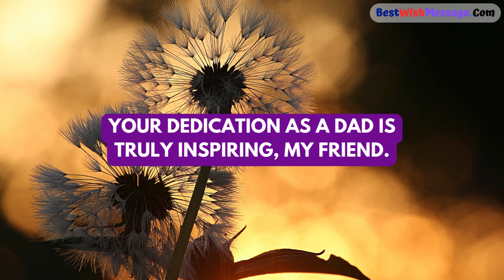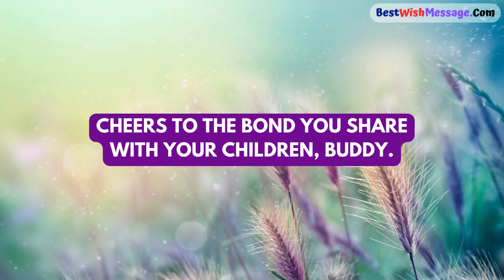17 Father’s Day Messages to Friends | Show Your Appreciation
Express your gratitude this Father’s Day with these touching messages perfect for your friends who are amazing dads! 👨‍👧‍👦 Let them know how much they mean to you and celebrate the joy of fatherhood together. Whether it’s a laugh, a tear, or a heartfelt sentiment, your words will make their day!